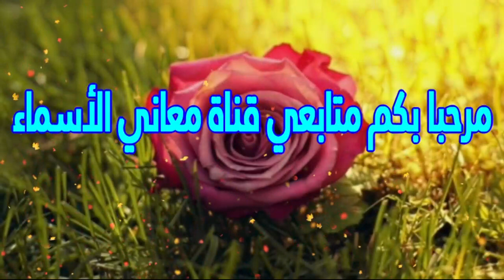معنى اسم سكينة وصفات حاملة هذا الإسم !!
اذا اعجبك الفيديوا, المرجوا دعمنا من خلال ميزة شكرا ( أسفل الفيديوا), نحبكم كثيرا 😍😍

نقدم لكم في هذا الفيديوا, معنى اسم سكينة و صفات حاملة هذا  الاسم !!

اذا اعجبك الفيديوا ..لا تتردد في الاشتراك معنا ليصلك كل جديد ومفـيد.